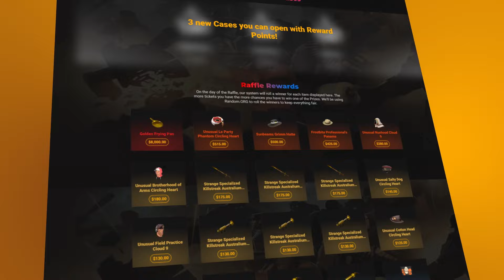Team Fortress 2 Engineer Gameplay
Team Fortress 2[TF2] Engineer Gameplay No Commentary